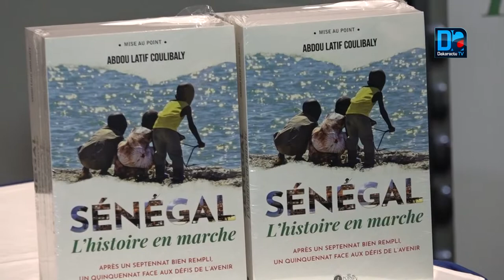Présentation: "Sénégal l'histoire en marche" "Latif offre une analyse lucide de l'histoire de n